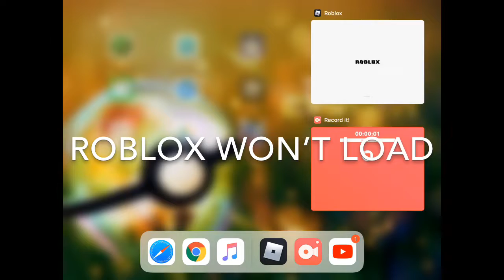Roblox Servers Are Down? And Nobody Knows Why???